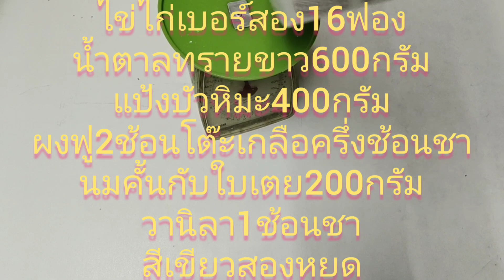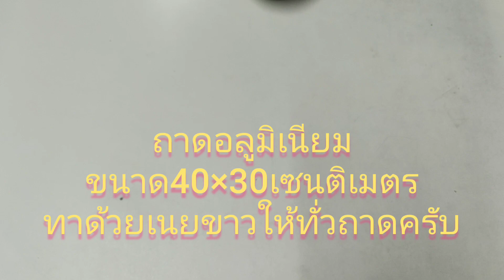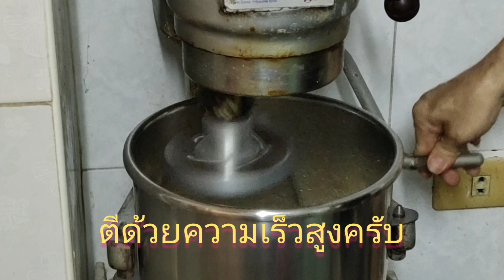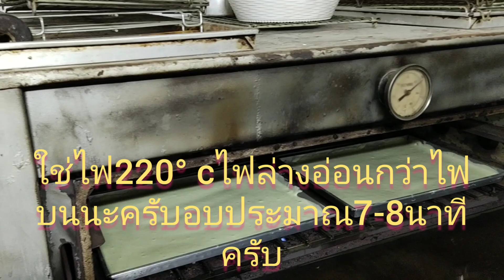สอนการทำแยมโรลใบเตยแบบง่ายๆสไตล์คุณหน่อยครับ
แยมโรลใบเตย สูตรนี้ทำง่ายๆครับ ไม่ยุ่งยากแถมอร่อย นุ่ม หอมกลิ่นใบเตย ส่วนครีมที่สำหรับทาแยมโรลก็มีคลิปที่ทำไว้ให้ดูแล้วนะครับ สามารถเปิดดูยัอนหลังไดันะครับ อย่าลืมกดไลค์ กดแชร์ กดติดดามเพื่อเป็นกำลังใจกันนะครับ ขอบคุณครับ